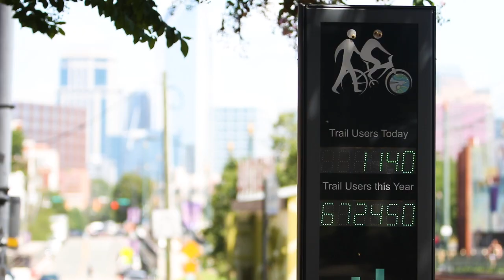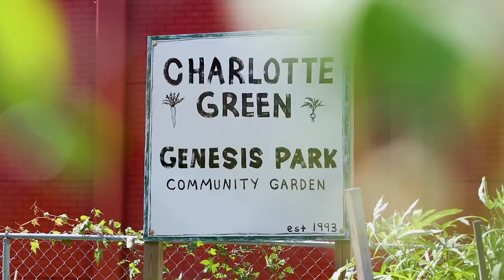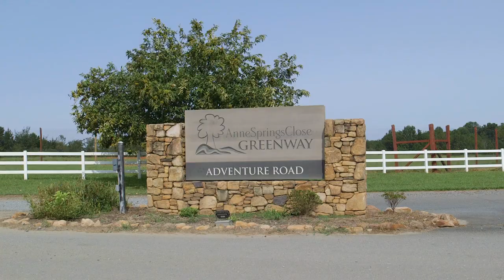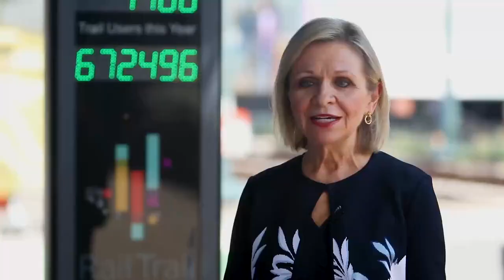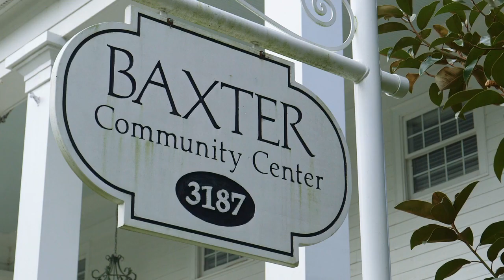Infrastructure Series- Building Access for All